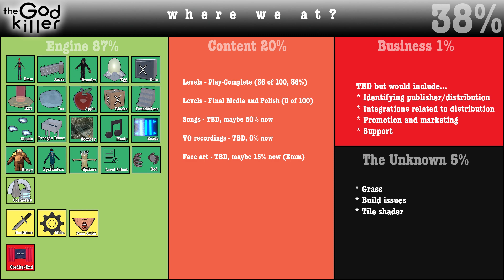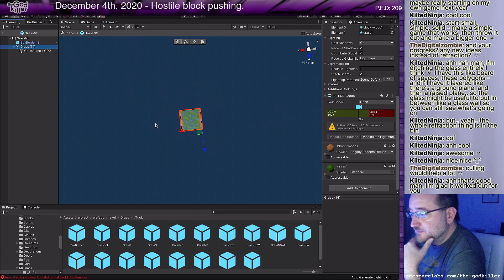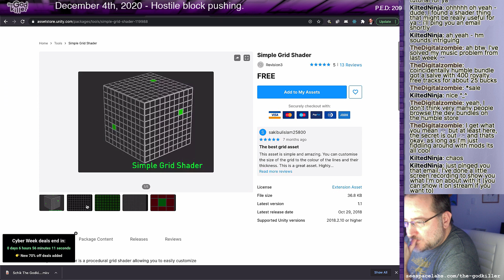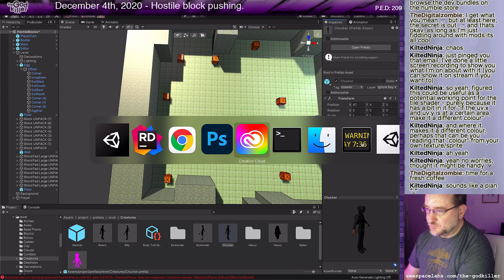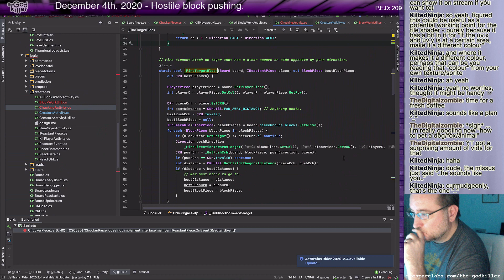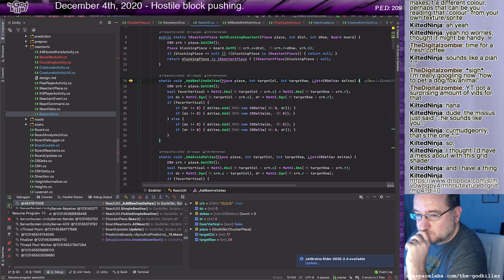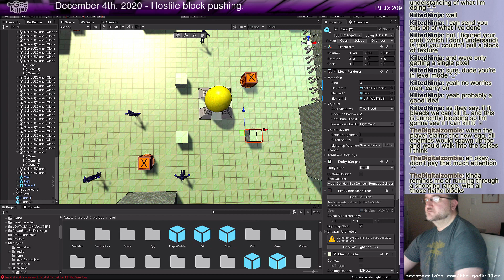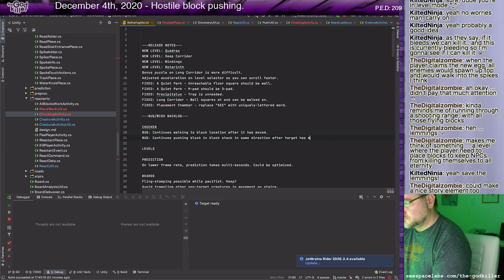Godkiller Gamedev - Hostile block-pushing.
Unity live-coding session - I create a new type of enemy that just chucks blocks at you.